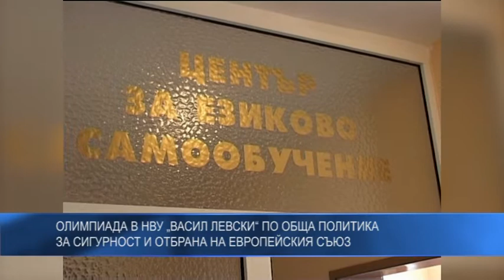Олимпиада в НВУ „Васил Левски“ по обща политика за сигурност и отбрана на Европейския съюз